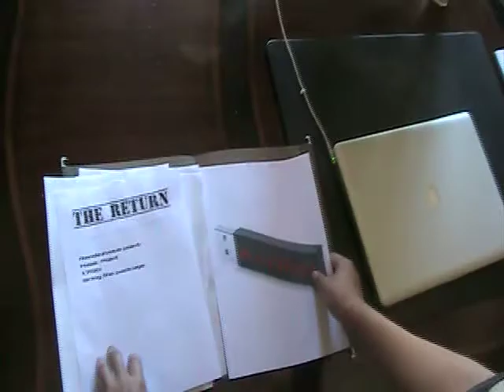Strike (Trailer)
Strike-
2 CIA are sent to retrieve a high tech computer program capable of hacking into any computer.